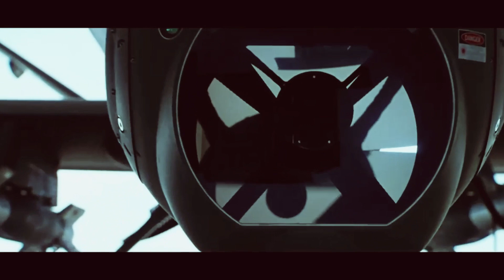transformer high voltage scene